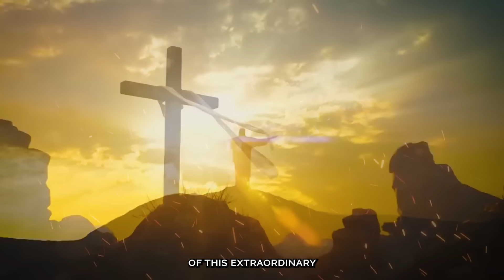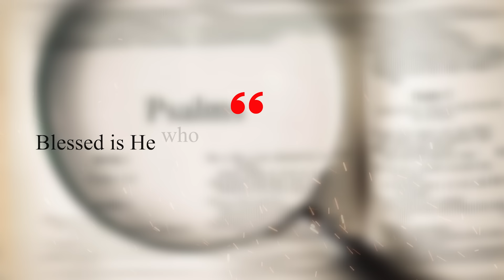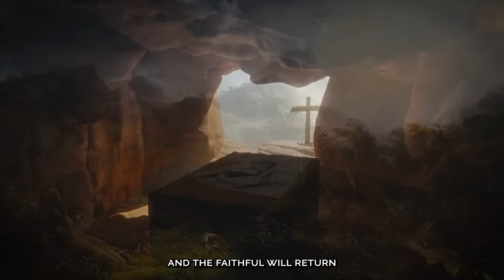What Just Happened On The Mount of Olives SHOCKS Everyone!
The Mount of Olives has always been a place of mystery and reverence, but what just happened there has left everyone in shock. As the world watches eagerly, the anticipated ritual of the red heifer sacrifice seems closer than ever, and the construction of a massive altar looms large.

But Could this signify a pivotal moment in the fulfilment of ancient prophecies? And what impact will it have on the ongoing tensions in the region?

Well, Join us as we uncover the mysteries and implications of this extraordinary turn of events on the Mount of Olives!